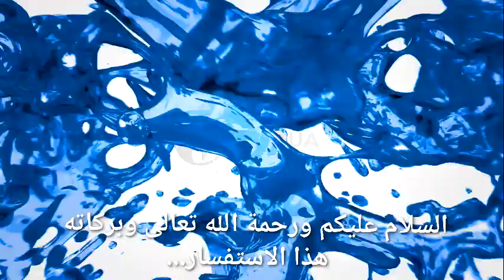ما هي أداء مقياس حرارة الماء ؟